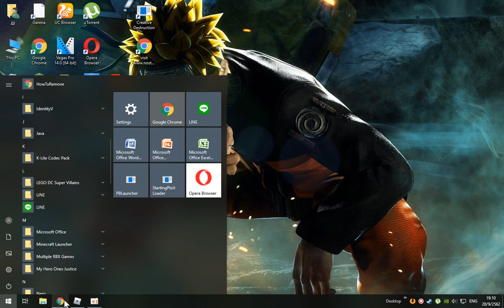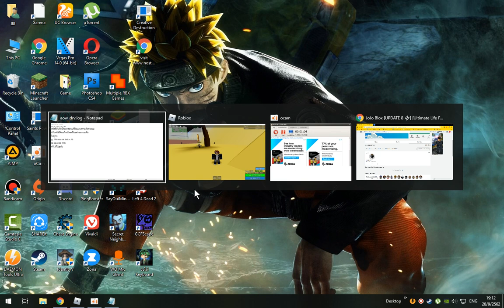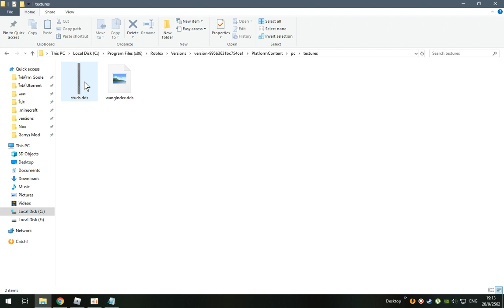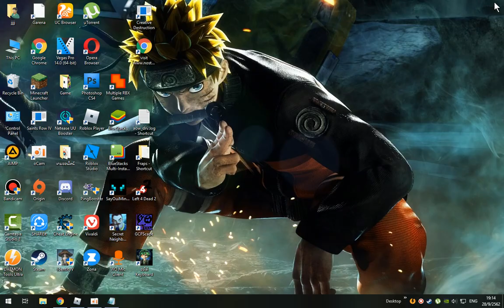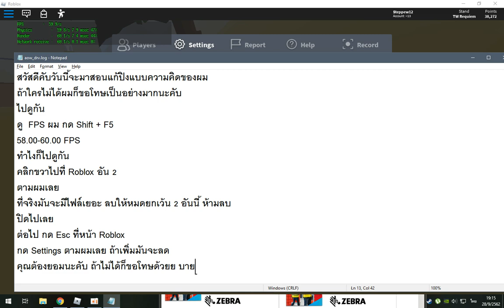[TH] Roblox สอนแก้ปิงแบบความคิดของผมเท่านั้น (ทําไม่ได้เเล้ว)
อย่าว่าผมนะนี่คือความคิดของผม
ถ้ากลัวก็ไม่ต้องทําก็ได้นะคับ
กด Like กด ติดตาม กด กระดิ่ง